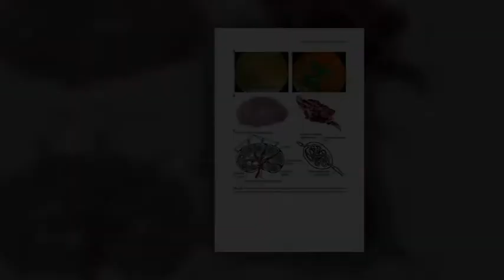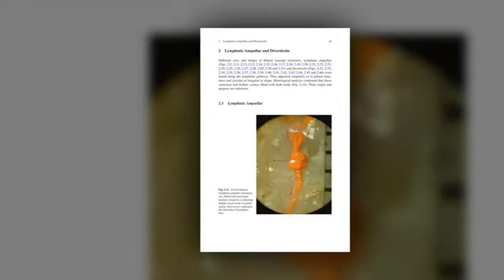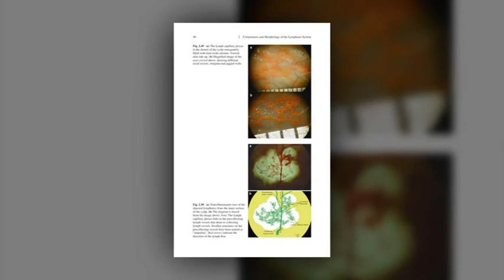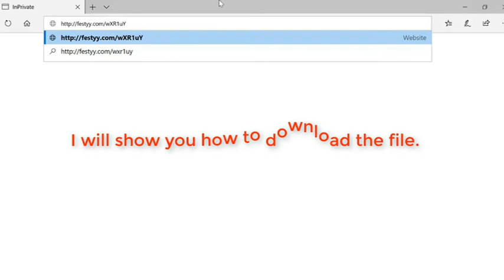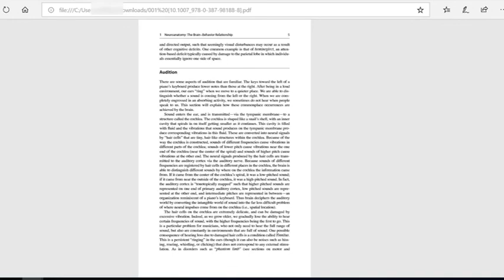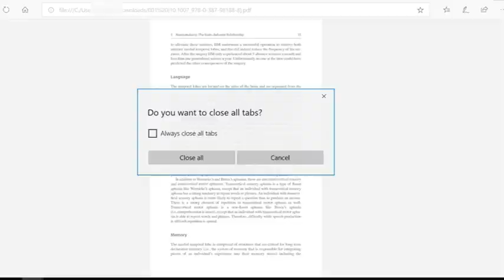Atlas of Lymphatic Anatomy in the Head, Neck, Chest and Limbs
Hello!